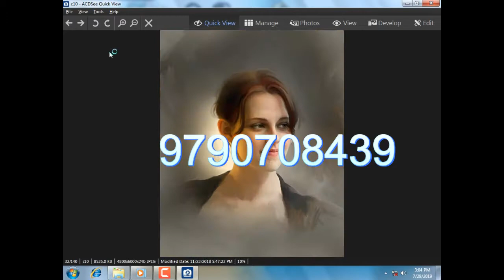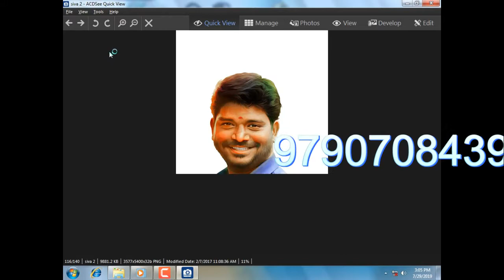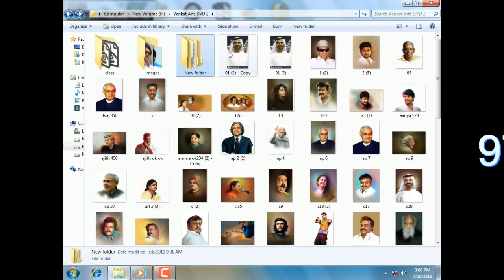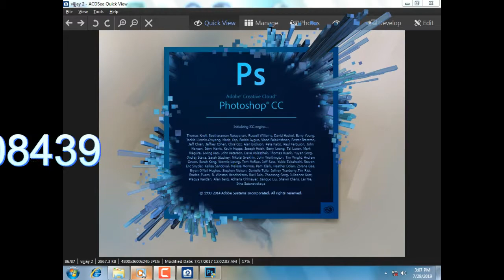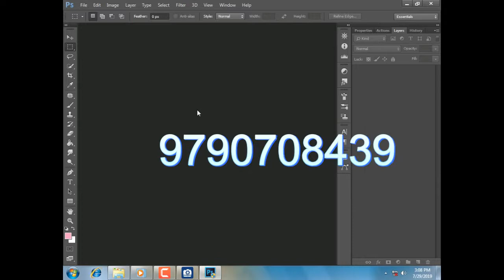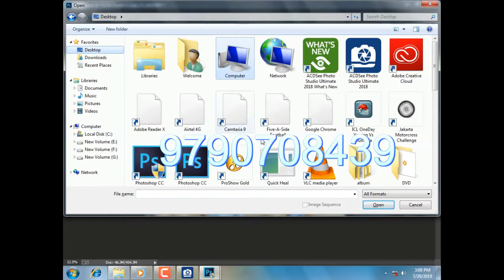Digital arts Works Psd Review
for more hd psd working files Ping me by whts app- 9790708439